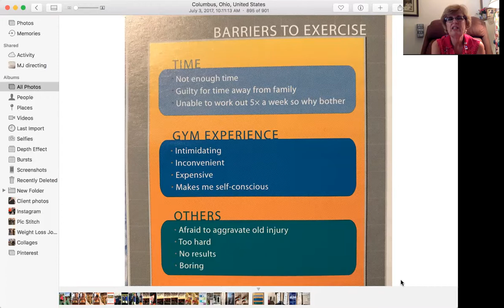This is NEAT! Non-Exercise Activity Thermogenesis - Burn Calories All Day Long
This is the 14th video in a series of a weekly book club discussing "Dr. A's Habits of Health: The Path to Permanent Weight Control and Optimal Health" by Dr. Wayne Scott Andersen. The goal isn't to merely help you reach your desired weight, but to instill in you the habits that support a lifetime process of achieving the highest state of health possible -- and making it last. This webinar will help your evaluate your current health status. Take a free online health assessment . I lost 137 pounds on this program - so I KNOW it works! Want more info?